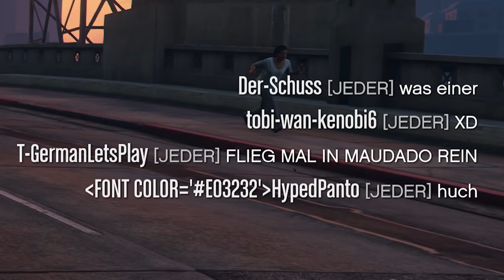Uns verfolgt ein umher fliegendes Auto in GTA ONLINE!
GTA Online Gäste: @Zombey @maudado

Grand Theft Auto Online ist ein eigenständiges Multiplayer-Spiel, das mit GTA 5 ausgeliefert wird und dessen Spielwelt nutzt, aber komplett abgekoppelt von dessen Kampagne ist. In Los Santos und dem Umland Blaine County kann der Spieler mit bis zu 15 Mitspielern Raubzüge durchführen, Rennen bestreiten (mit Autos, Booten, Flugzeugen) oder Freizeitaktivitäten wie Golf, Tennis, Fallschirmspringen nachgehen. Die Spielfigur lässt sich komplett selbst gestalten und im Laufe der Zeit durch Skillpunkte aufwerten. Über Heists und andere Überfälle verdient der Spieler Geld, das er in Fahrzeuge, Wohnungen, Waffen usw. investieren kann. Außerdem lassen sich im Editor Missionen selbst gestalten und anderen Spielern zur Verfügung stellen.